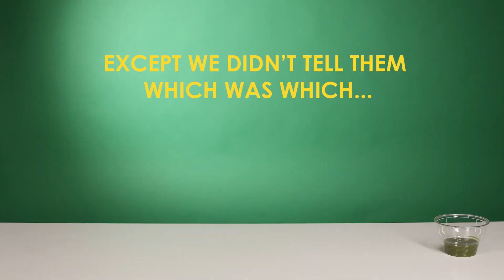People Try Latinos' Favorite Hot Sauces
"This one looks like throw up..."

Check us out on Facebook!

Pero Like
Pero, like… You know what we mean. Weekly videos of tu vida.

MUSIC
Rumba Candombe